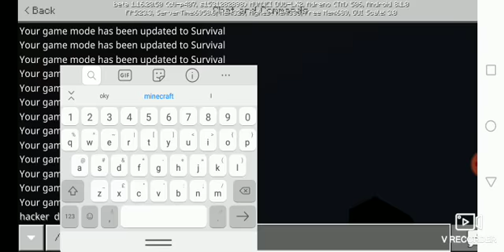All titan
Titans 3.0

 By addon hackergamerplay flax